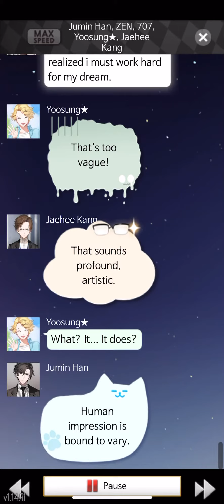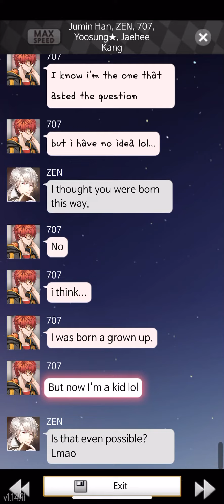RFA and Korean Children's Day | Mystic Messenger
I do not own Mystic Messenger.

This chat appeared for me as an opening chat on May 3, 2020 during the first day of the Korean Children's Day event.

The chat was between ZEN AKA Hyun Ryu, Jumin Han, Jaehee Kang, Yoosung Kim and 707 AKA Saeyoung Choi.
Seven asks the Rika Fundraising Association about when they felt that they've grown up, to which the RFA answers their individual answers.